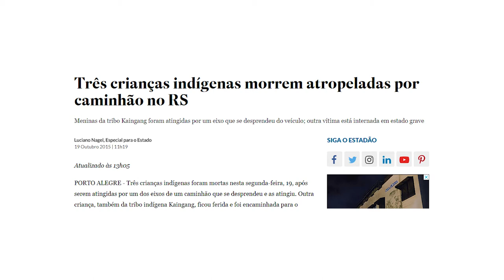Retomada Mbyá-Guarani da Ponta do Arado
Indígenas da Retomada da Ponta do Arado, em Porto Alegre, denunciam que empresa responsável por empreendimento no local cortou seu acesso à água. Mesmo com mais esta dificuldade, a comunidade Mbyá-guarani na Ponta do Arado está crescendo, com a chegada de mais indígenas para retomar aquilo que Nhanderu os revelou: voltar para o território de seus ancestrais.
Imagens adicionais: Karaí Maurício